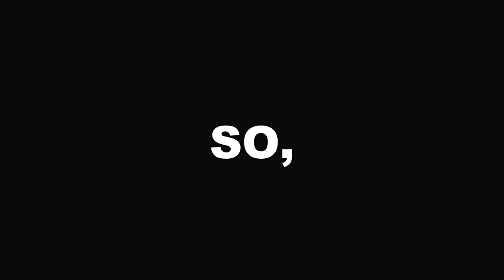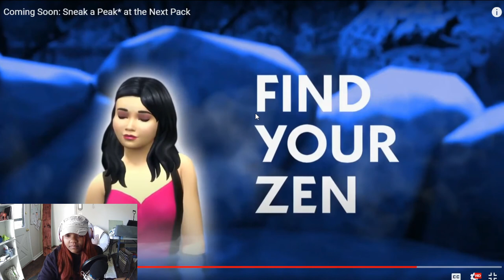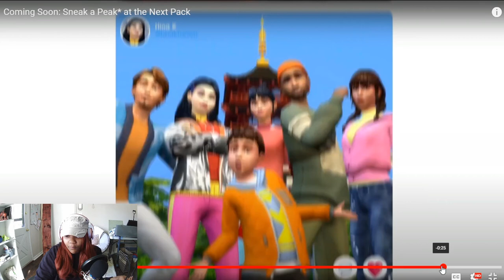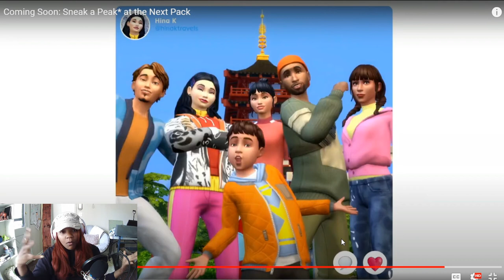The Sims 4 | Snowy Escape Expansion Pack | Initial Reaction + Trailer Breakdown | Simply Nisey YT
**Open Me!**
In this video I share my in depth reaction and thoughts on the Sims 4 Snowy Escape Trailer Release and explore Snow themed Gameplay, Create-A-Sim and Build & Buy Mode details showcased in this trailer.  I'll be honest, this reaction is pretty long winded, but I'm trying to dream big you guys! I am a huge fan of Japan and I am super excited that the Sims 4 team decided to highlight many aspects of East Asian Culture. So if you have the time, come join me as I over analyze the Sims 4 Snowy Escape Trailer and speculate features to come with this pack.

Looking for my thoughts on something in particular? You can find video timestamps below!

00:00 -Clips From my Initial Trailer Viewing
00:26 -My thoughts and Speculations
29:24 -Final Thoughts

The Stamper Home is Available on the Gallery!
Lot ID: Modern Container Home

**Please note: My videos are advised for viewers over the age of 13. Please be aware that this is not a channel made for children and may contain mature themes and humor, horror games and gameplay exploring confronting graphics and storylines.**
Thank you all so much for watching, don't forget to like, comment, share and subscribe if you haven't done so already and as always, I will talk to you in the next video.